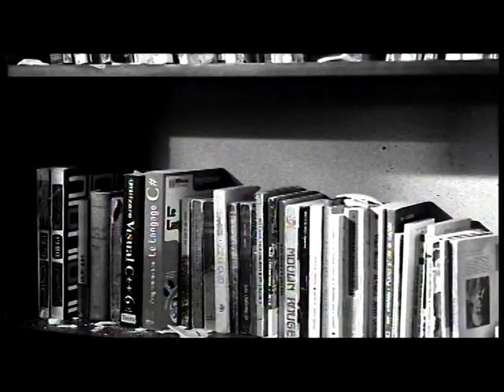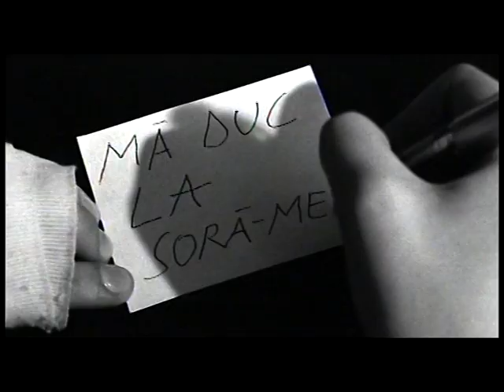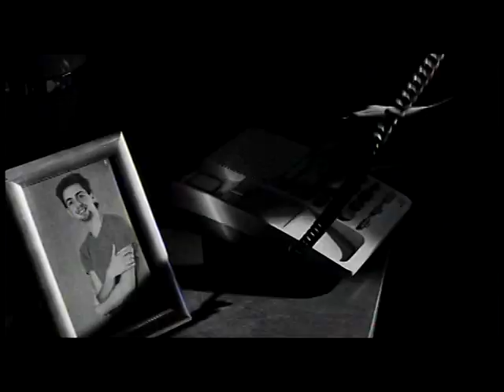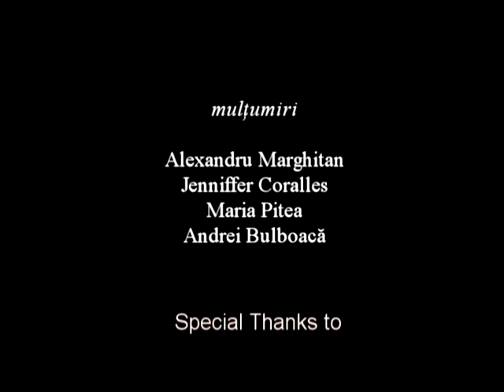Ion si Maria -short film- Dir Costin Elefteriu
35mm Black and White student short film, shot in my 3rd year at the Film Academy in Bucharest.

Written, Directed, Shot and Cut all by me. Shot with a Kinor 35mm camera (a  Russian copy of the MovieCam), on Eastman Kodak Double-X B/W negative 35mm film. Everything was shot on the film set at the Film Academy's studio facility in Bucharest.